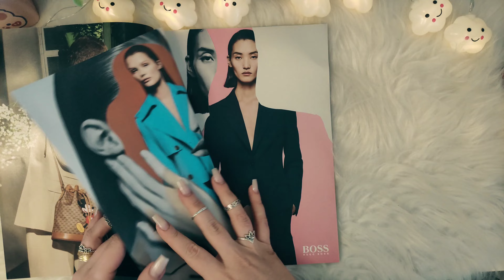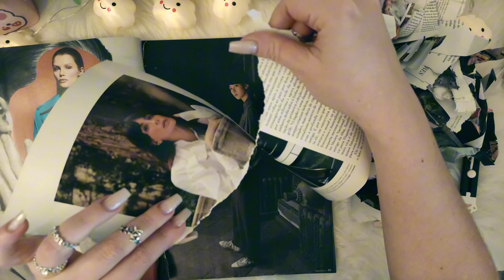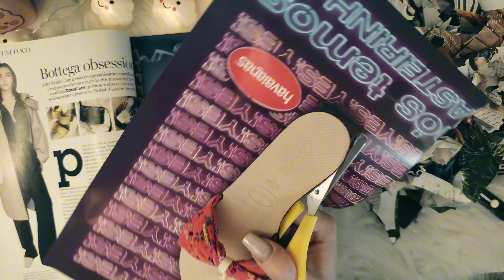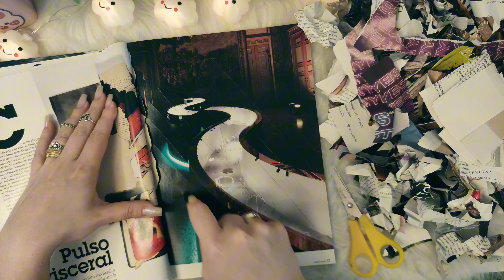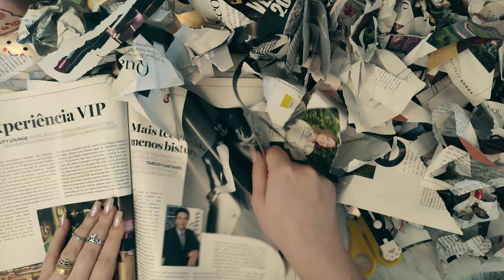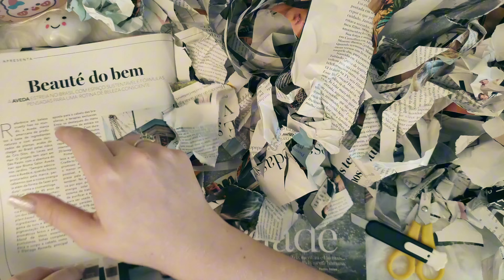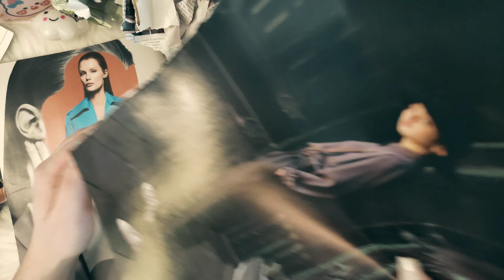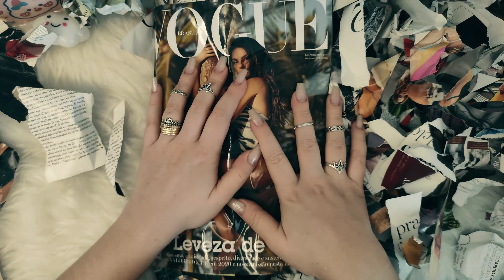ASMR 잡지 파괴 Destroying a Fashion Magazine📖 Styles Scissors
🌸Information:
Magazine: from Brazil

🌸A description of an ASMR video titled "Destroying Magazine" is a unique experience that combines visual and auditory elements to provide a peculiar and relaxing sensation. In the video, the focus is on the gentle and controlled destruction of a cosmetics magazine, generating sounds designed to induce Autonomous Sensory Meridian Response (ASMR) in viewers.

The person in the video can be seen delicately tearing pages of the magazine, crumpling them carefully, or even cutting them in a gentle manner. The resulting sounds include the soft tearing of paper, the crackling of crumpled pages, and the subtle sound of scissors cutting. Each action is performed with precision and intention to create an auditory experience that captivates and soothes.

The contrast between seemingly chaotic destruction and the soft, controlled sounds aims to offer a relaxing and unique experience for viewers seeking sensory stimulation. This type of content may appeal to those who find relaxation in unusual sounds, providing a distinctive and creative approach within the realm of ASMR.